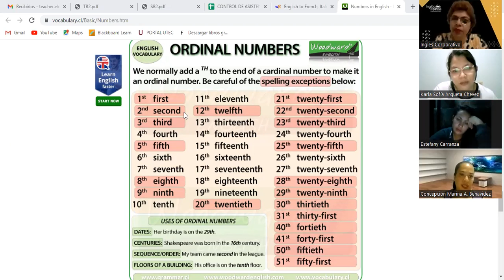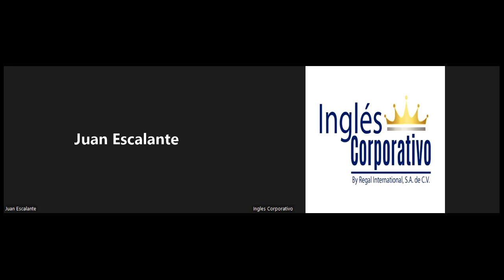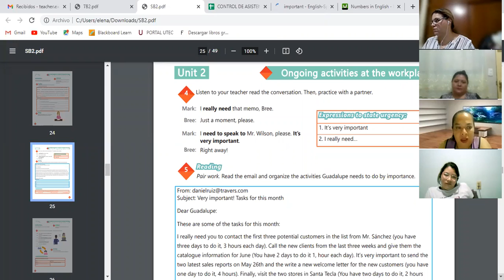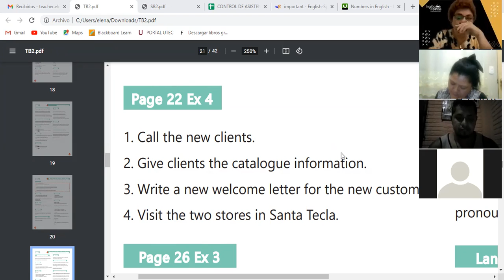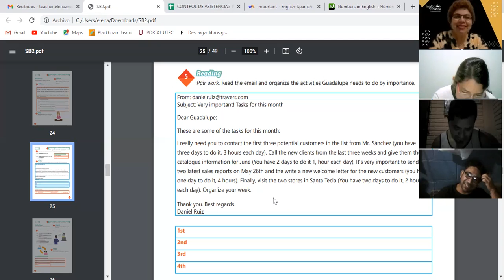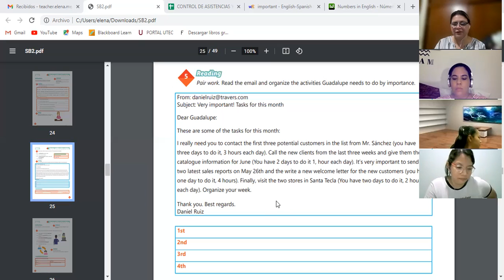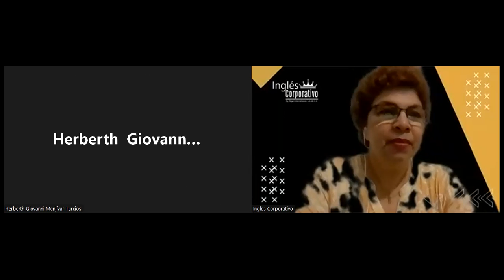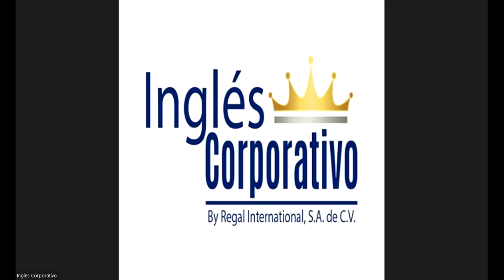Ingles Corporativo-23-06-2022-HOW TO USE HAVE TO NEED TO